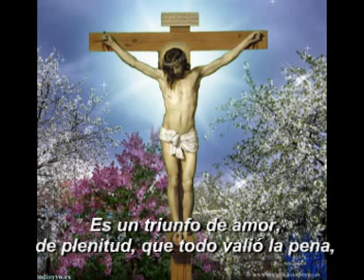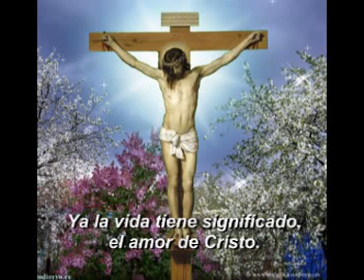Cristo, de tus llagas